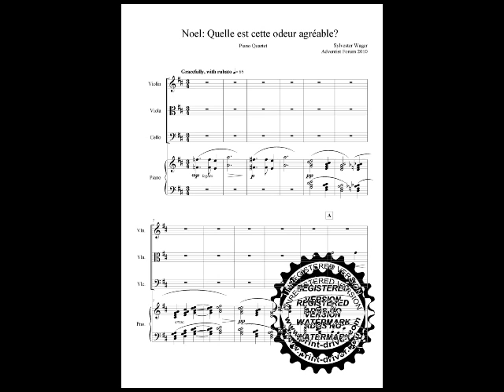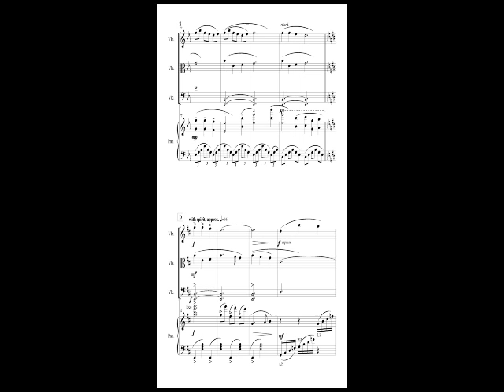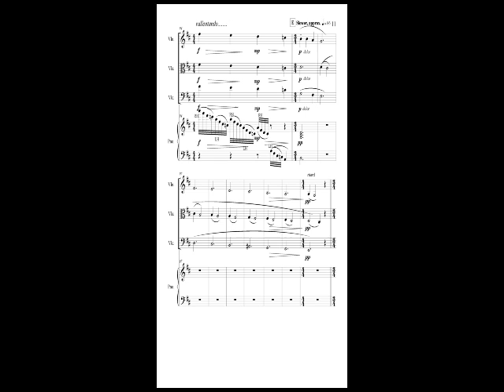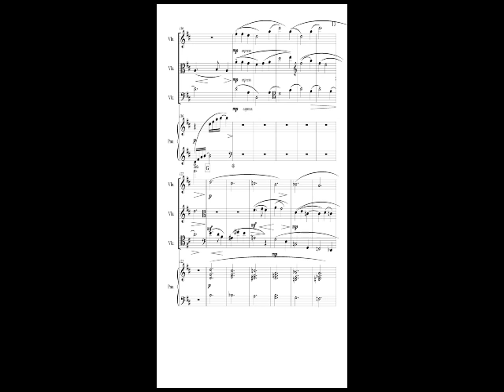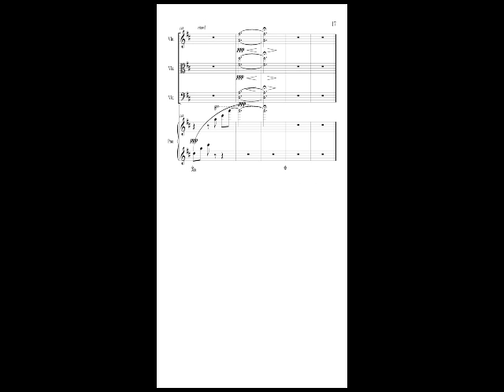Christmas for Strings: French Noel arr. by Sylvester Wager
Romantic arrangement for piano quartet: three string parts and a piano.
The carol - "Quelle est cette odeur agreable" is heard after an introductory section.

- Sylvester Wager